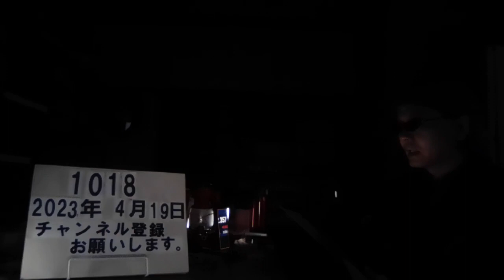＃1018 将棋人口は５００万人、囲碁人口は１５０万人に減少――将棋と囲碁とで明暗分かれる。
将棋人口は５００万人、囲碁人口は１５０万人に減少――ファンを増やす「妙手」はあるのか

古作登大阪商業大学アミューズメント産業研究所主任研究員

2022/11/11(金) 6:12

￼弱冠２０歳で将棋界の頂点に立つ藤井聡太五冠（筆者撮影）

　１０月３１日に発行された「レジャー白書２０２２」（日本生産性本部・編集発行）によると２０２１年の将棋人口は前年の５３０万人から５００万人、囲碁人口も前年の１８０万人から１５０万人と減少した。

　２０２０年に始まったコロナ禍の影響で将棋も囲碁もアマチュアが参加する大会やイベントが相当数中止となり、実際に盤をはさんで対局するファンの数が減っている傾向は変わっていない。

将棋界は「観る将」が増加か

　コロナ禍に対応して将棋も囲碁も無料で視聴できるオンライン動画コンテンツが多数提供されたり、昨年あたりから対面イベントが徐々に復活したりと明るい材料はあっても統計のデータを見る限り、参加人口の減少幅を上回るほどの効果はなかったといっていいだろう。

　時間の許す範囲で対局場やイベントに足を運び、インターネット中継はほぼ毎日視聴している筆者の印象では、将棋は指すことを中心とする実戦重視のファンから、エンターテインメント性の強い「ＡｂｅｍａＴＶ将棋チャンネル」を好んで視聴するような「観る将」と呼ばれる、将棋をほとんど指さずに対局中継や棋士の動向に注目し楽しむファン層が増えてきたように感じる。

　レジャー白書は実際にその遊戯をプレイした人を統計の根拠とするため、こうしたファン層はあまりカウントされていないはずだ。

　弱冠２０歳で将棋界の頂点に君臨する藤井聡太五冠（竜王・王位・叡王・王将・棋聖）のメディアへの露出頻度やスポンサーの増加などを考えると、将棋界の将来は決して暗くないと思われる。

若いファン増加が必須の囲碁界

　対照的に厳しいのは囲碁界だ。同白書によれば２０１２年の４００万人と比べて遊戯人口は半分以下となり、さらに性・年代別構成比は男性７０代の占める割合がトップで３１．３％（２番目は男性２０代の１６．７％）と高齢化が著しい。日本人の平均寿命は８０歳代で世界に誇る長寿国とはいえ、若年層への普及が進まないとあと数年で囲碁ファンが１００万人を下回る可能性がある。

　プロ棋士の数も将棋と比べ囲碁は２倍以上と多く、新聞社やテレビ局など主たるスポンサーの契約金総額（金額は非公表）が将棋と囲碁で大きな差のない現状、公式戦の対局料だけで生活できる「トーナメントプロ」は年々減っていくはずだ。

　現状打破に意欲的な囲碁棋士はユーチューブなどの動画サイトで講座を開いたり、普及の拠点である碁会所に積極的に足を運んで指導碁を打ったりファン層の拡大に熱心だがその数は限定的で、抜本的な改革を行わないと１０年もしないうちに日本の囲碁プロ制度自体が立ち行かなくなる危険性があると筆者は心配している